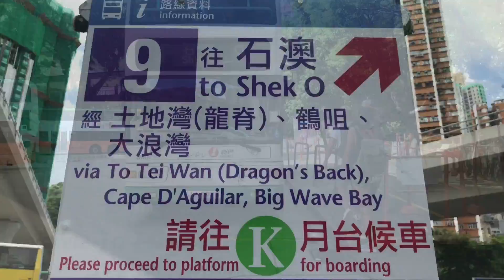Dragon's back, Hong Kong